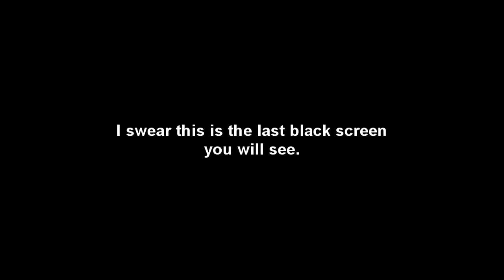MC vs. Rainbow Raiders, part three: Mildly Clever Spy-related Play on Words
The final bits of the commentary. Video problems still plague. Will Plaz and Chuckles make it to the end of the video alive?